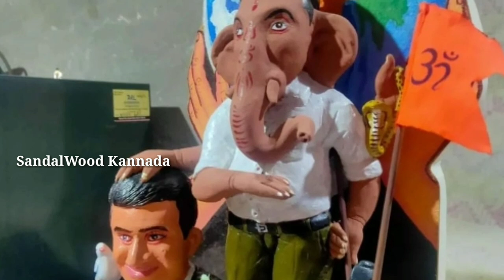ಗಣಪ - ಪುನೀತ್ ಜೋಡಿ ನೋಡಲು ಮುಗಿ ಬೀಳುತ್ತಿರುವ ಜನ.!! ಎಲ್ಲಿದೆ ಈ ಮೂರ್ತಿ? || Puneeth Rajkumar || Ganesha